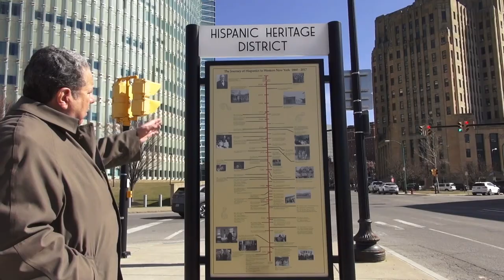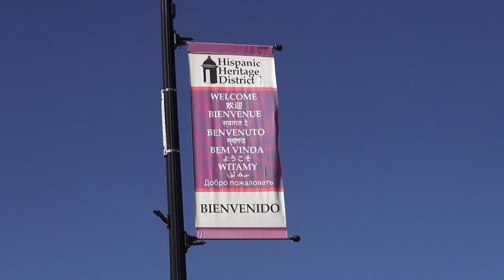Casimiro Rodriguez, líder y fundador del Hispanic Heritage Council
Casimiro Rodriguez, líder y fundador del Hispanic Heritage Council, una organización que se encarga de brindar ayuda e información a todos los latinos en Estados Unidos. En este episodio, Casimiro hace énfasis en el Mes de la Herencia Hispana, y en lo que este significa para nuestra comunidad latina en los Estados Unidos.